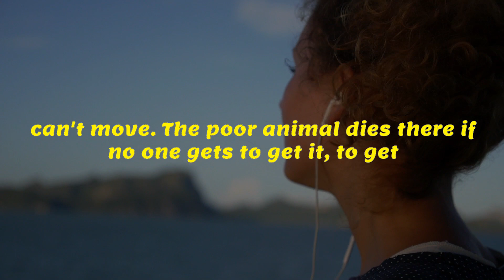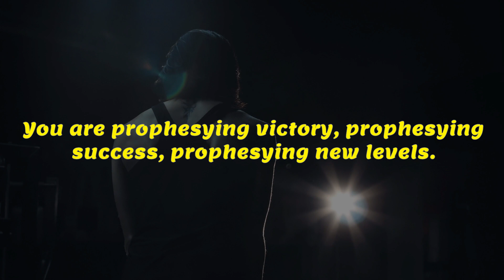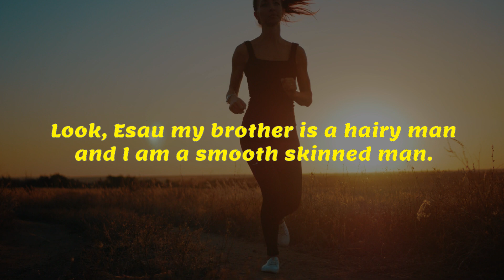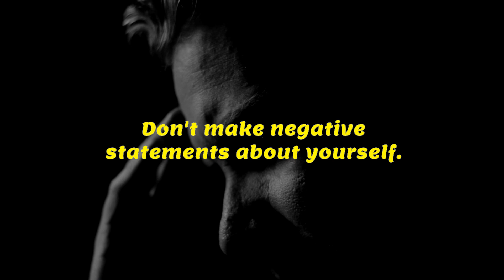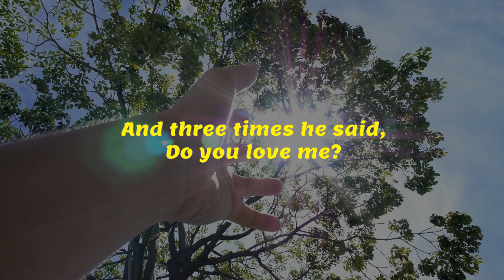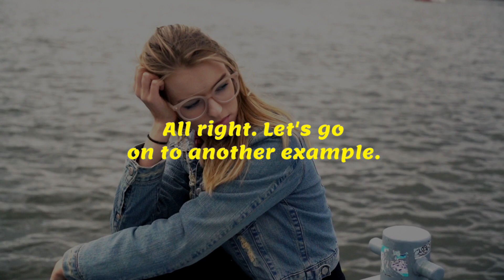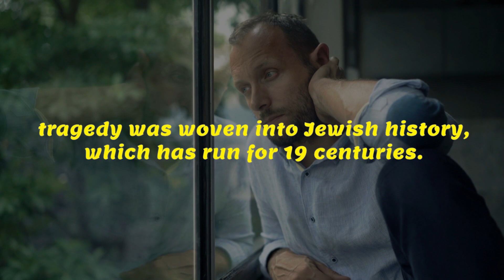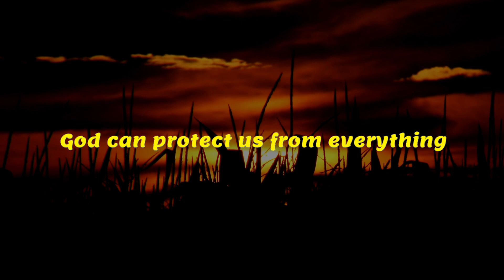2021 Will Be Your Best Year Ever If You Stay Away From This |Derek Prince & Others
2021 Will Be Your Best Year Ever If You Stay Away From This |Derek Prince & Others

There are things we ignorantly do which make or mar our future! Remember that death and life are in the power of the tongue.

1)This video has no negative impact on the original works (It would actually be positive for them)
2)This video is also used for teaching purposes.
3)It is transformative in nature.
4)I ONLY used bits and pieces of videos to get the point across where necessary.